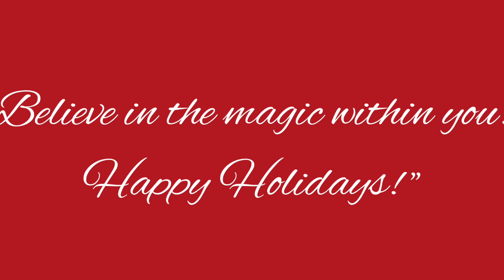Holiday Wishes 2023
To you and your loved ones, I wish you all a joyful and delightful holiday season!

Denise Hansard
Life Architect, Intuitive & Motivational Speaker
Author of Suffering In Comfort (Buy on Amazon)

Denise Hansard is a highly driven woman who was born to break barriers, she proves that when powered by purpose, people are unstoppable.

She's built her storied life and career brick by brick, fighting fears, failures, and setbacks to have the success she's always known was hers to claim.

Today she personifies what it means to ascend above adversity while inspiring countless others to do the same.

Having honed her expertise for over a decade, her work is a testament to what it means to leave an undeniable mark on the world.

She inspires. She empowers. She unleashes.

Extraordinary at walking others through radical transformation, she is as relentless about her clients' success as she is her own. She is more than their coach; she is their champion.

Because she doesn't simply change lives – she expands them.